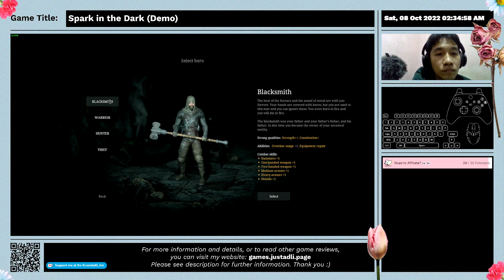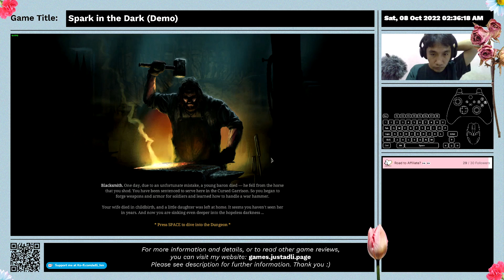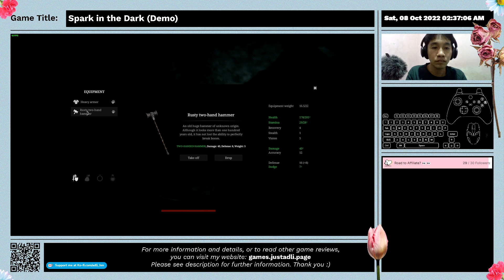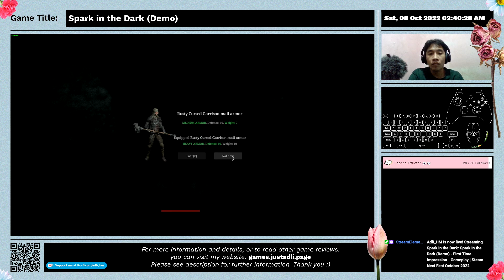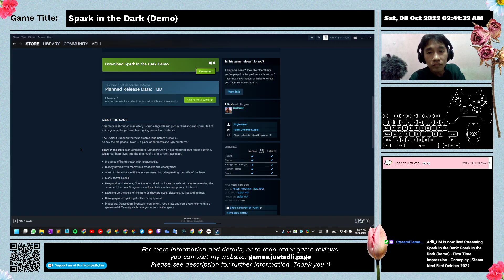Spark in the Dark (Demo) - First Time Impression - Gameplay | Steam Next Fest October 2022